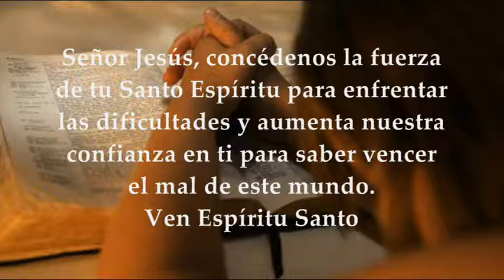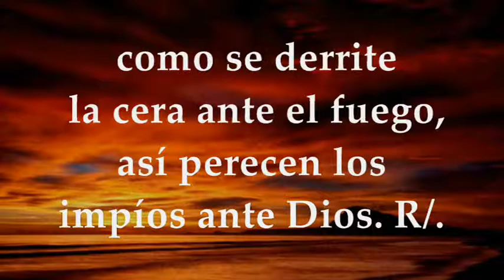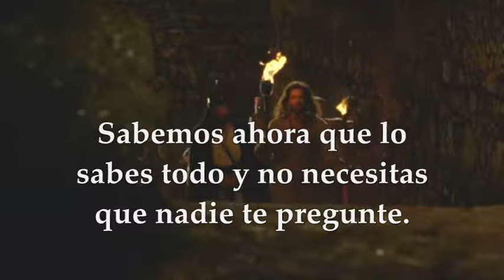EVANGELIO LECTURAS EUCARISTÍA LUNES MAYO 17 DE 2021 JUAN 16,29-33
LECTURAS Y EVANGELIO EUCARISTÍA LUNES MAYO 17 DE 2021 LUNES VII SEMANA DE PASCUA DE RESURRECCIÓN CICLO B Primera Lectura: Del libro de los Hechos de los Apóstoles 19,1-8 Salmo 67,2-3.4-5ac.6-7ab R/. Reyes de la tierra, cantad a Dios Evangelio según San Juan 16, 29-33
LUNES DE LA SÉPTIMA SEMANA DE PASCUA 2021:
Tiempo de Pascua.
PRIMERA LECTURA
¿Recibisteis el Espíritu Santo al aceptar la fe?
Mientras Apolo estaba en Corinto, Pablo atravesó la meseta y llegó a Éfeso. Allí encontró unos discípulos y les preguntó:
Contestaron:
—«Ni siquiera hemos oído hablar de un Espíritu Santo.»
Pablo les volvió a preguntar:
—«Entonces, ¿qué bautismo habéis recibido?»
Respondieron:
—«El bautismo de Juan.»
Pablo les dijo:
—«El bautismo de Juan era signo de conversión, y él decía al pueblo que creyesen en el que iba a venir después, es decir, en Jesús.»
Al oír esto, se bautizaron en el nombre del Señor Jesús; cuando  Pablo les impuso las manos, bajó sobre ellos el Espíritu Santo, y se pusieron a hablar en lenguas y a profetizar. Eran en total unos doce hombres.
Pablo fue a la sinagoga y durante tres meses habló en público del reino de Dios, tratando de persuadirlos.
SALMO RESPONSORIAL 67, 2-3. 4-5ac. 6-7ab
R/. Reyes de la tierra, cantad a Dios (o bien: Aleluya).
Se levanta Dios, y se dispersan sus enemigos, huyen de su presencia los que lo odian; como el humo se disipa, se disipan ellos; como se derrite la cera ante el fuego, así perecen los impíos ante Dios. R/.
En cambio, los justos se alegran, gozan en la presencia de Dios, rebosando de alegría. Cantad a Dios, tocad en su honor, su nombre es el Señor. R/.
Padre de huérfanos, protector de viudas, Dios vive en su santa morada. Dios prepara casa a los desvalidos, libera a los cautivos y los enriquece. R/.
EVANGELIO
Tened valor: yo he vencido al mundo
En aquel tiempo, dijeron los discípulos a Jesús:
—«Ahora sí que hablas claro y no usas comparaciones. Ahora vemos que lo sabes todo y no necesitas que te pregunten; por ello creemos que saliste de Dios.»
Les contestó Jesús:
—«¿Ahora creéis? Pues mirad: está para llegar la hora, mejor, ya ha llegado, en que os disperséis cada cual por su lado y a mí me dejéis solo. Pero no estoy solo, porque está conmigo el Padre. Os he hablado de esto, para que encontréis la paz en mí. En el mundo tendréis luchas; pero tened valor: yo he vencido al mundo.»